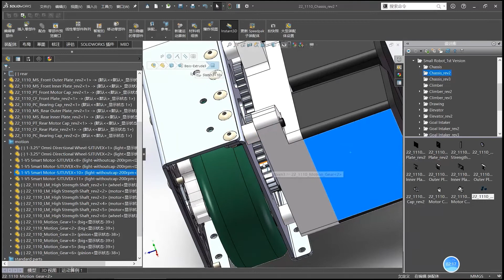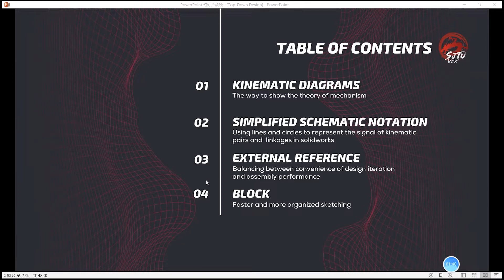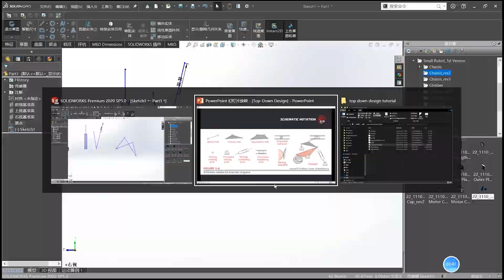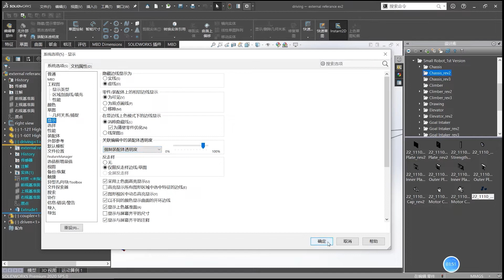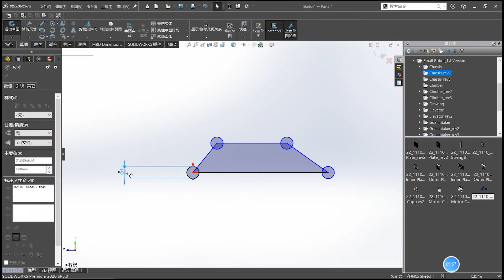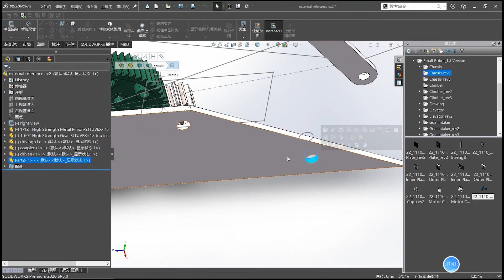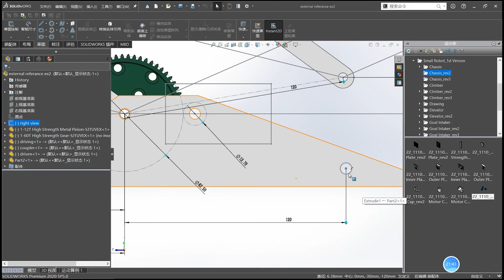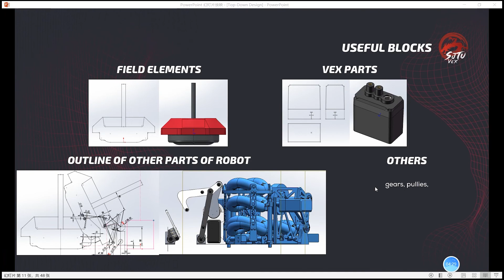2022 SJTU VEX Tutorial | Lecture 3: Top-down Design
Here we share the concept and related methods of top-down design. The content includes top-down design concept, kinematic diagrams, external references and the use of blocks in SolidWorks.